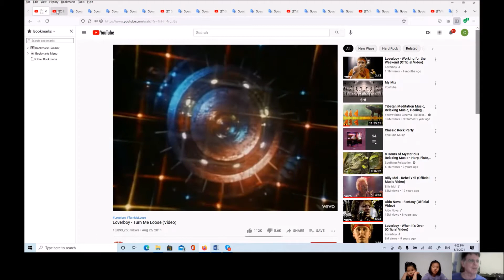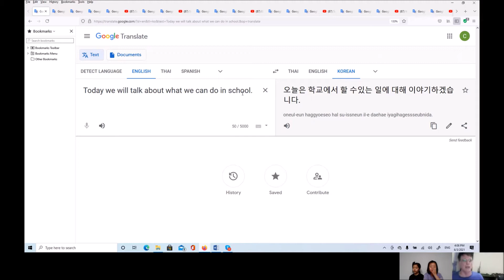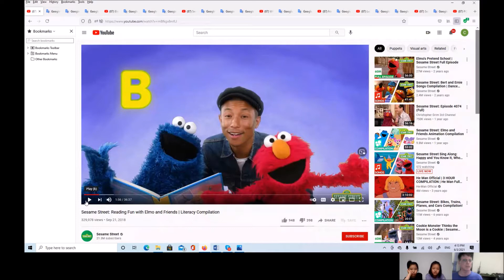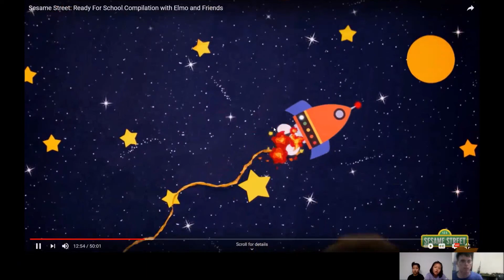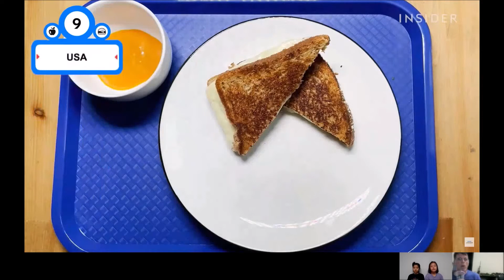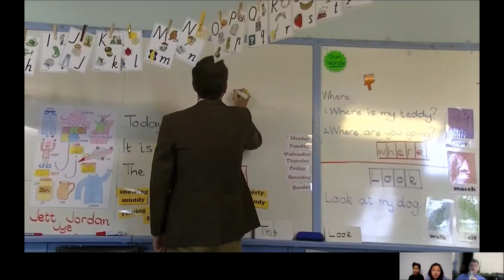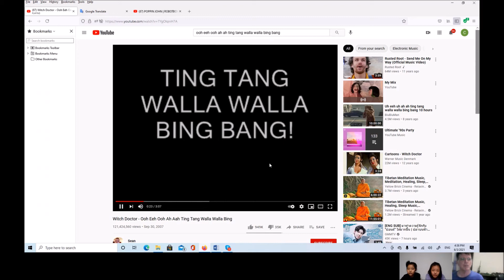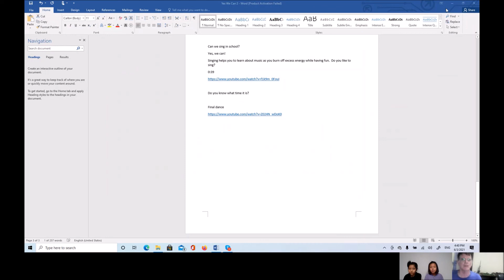온라인 화상영어47(초등영어) 랜선 영어캠프: Mr. Terry's Happy English World_06042021, 슬기로운 코로나 생활[딸셋엄빠TV: 화상영어]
코로나 사태로 건강은 물론이고
아이들 공부에도 많은 염려가 있으시리라 생각합니다.

저희 딸셋엄빠네는
Mr. Terry라는 훌륭한 미국인 선생님과 특별한 인연이 있어
화상으로 영어를 공부합니다.

딸셋아빠가 미쿡에서 유학하던 시절...
아버지처럼 돌봐주셨던 은사님이십니다!!

특별한 내용은 아니지만
우리 아이들이 Mr. Terry와 화상으로
놀이처럼 영어를 배워가는 과정을 공유합니다~

자, Mr. Terry's Happy English World~
시작합니다!!

*실제 수업은 훨씬 재밌고 유익합니다.
편집할 수 밖에 없음이 매우 아쉽습니다...